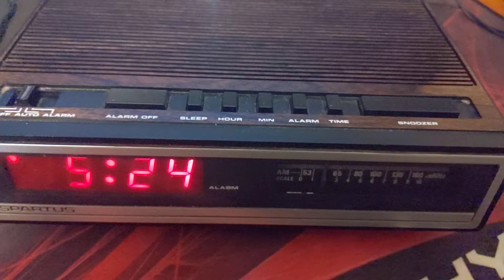EAS Capture - Tornado Warning For My County FM 96.9 04/05/2022